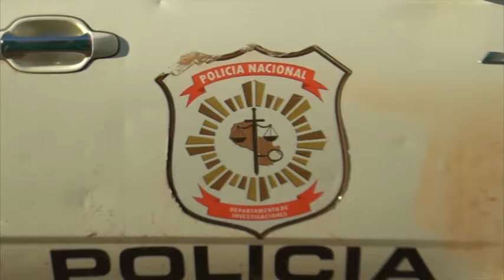Grupo armado simula ser comitiva policial y asalta a una familia en Pirapey.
Un violento asalto ocurrió este domingo a las 20:00hs aproximadamente, en el interior de una vivienda rural situada  en la localidad de Pirapey Km 40, distrito de Edelira.